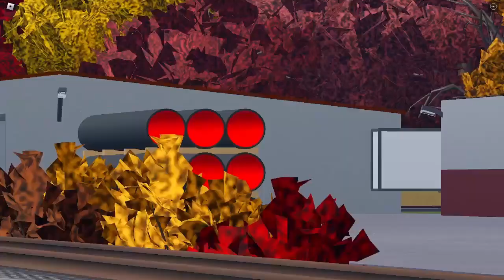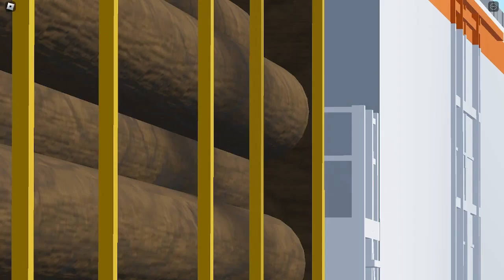Railfanning CSX and NS at Norwood Ohio and Wyoming Ohio